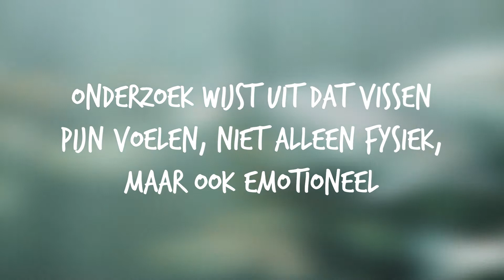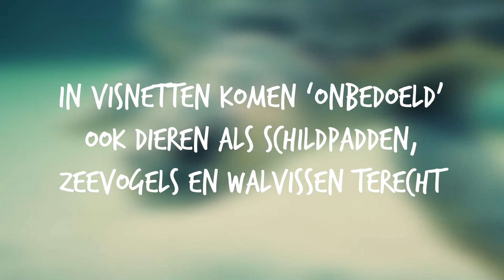World Day for the End of Fishing 2022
Op zaterdag 26 maart protesteren circa 20 activisten van dierenrechtenorganisatie Bite Back tegen de visserij en viskwekerijen op het jaarbeursplein in Utrecht. Ook houdt Bite Back een proeverij van visvrije alternatieven. Deze actie is in het kader van de internationale Werelddag voor het Einde van de Visserij. Op deze Werelddag wordt sinds 2017 door verschillende organisaties over heel de wereld aandacht gevraagd voor aquatische dieren. Bite Back roept op tot de afschaffing van de visserij en viskwekerijen.